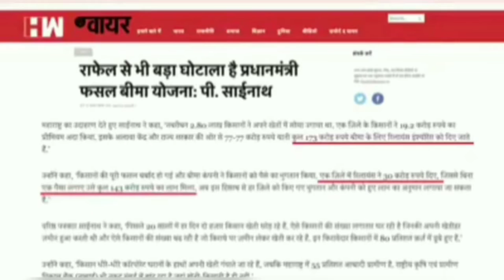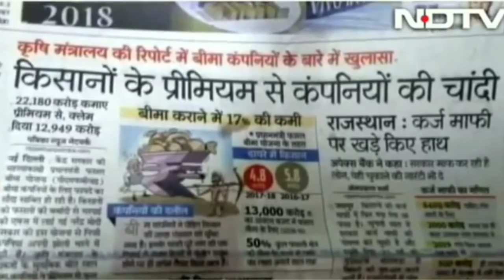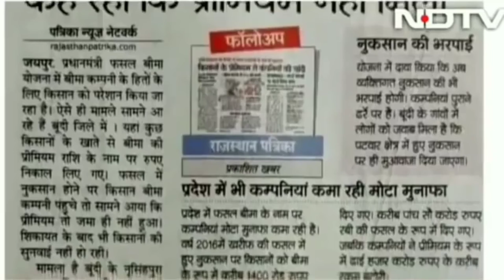राफेल से भी बड़ा घोटाला: प्रधान मंत्री फसल बीमा योजना | Exclusive Show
यहां इस वीडियो में मैंने दर्शकों के लिए सबूत के साथ घोटाले को उजागर करने की कोशिश की है जो अभी भी मानते हैं कि जो कुछ भी किया गया है वह भारत में किसानों के लिए अच्छा है।

Here in this video I have tried to expose the scam with proof and evidence for the viewers who still believe that whatever is been done is good for the farmers in India.

Regards!